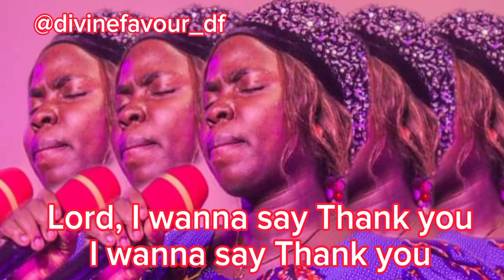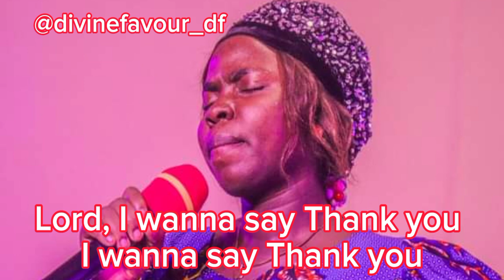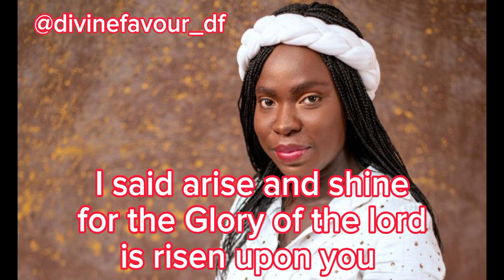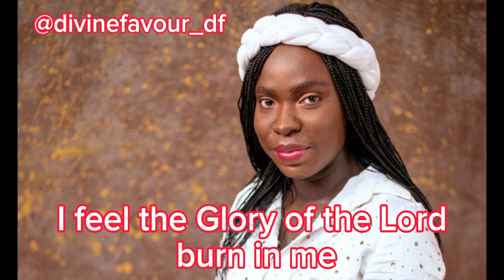DIVINE FAVOUR- GOD'S GLORY (LYRICS)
God's Glory is a song that open our eyes to the blessing  of God. the blessings of Gods is the glory of God, the presence of God is the glory of God. we will continue to appreciate Gods blessing so as to receive more.like, comment, share and subscribe to this channel.
@divinefavour_df231 @divinefavour_df231 to follow divine favour